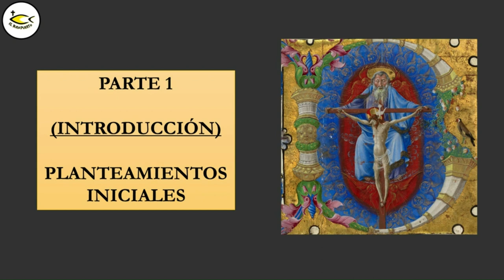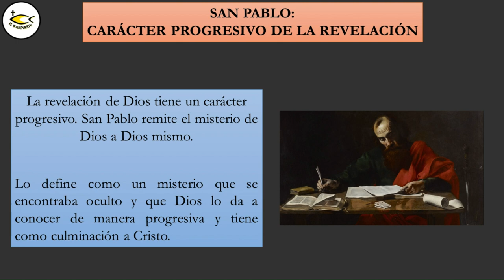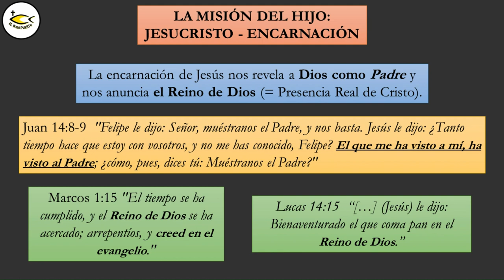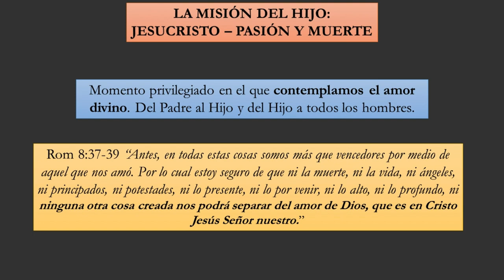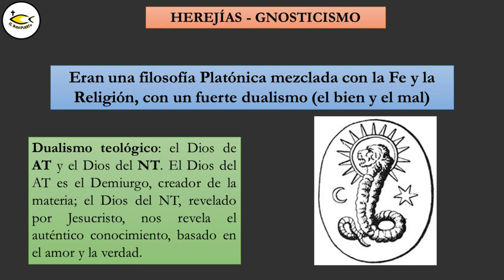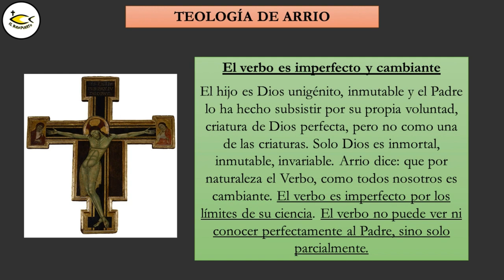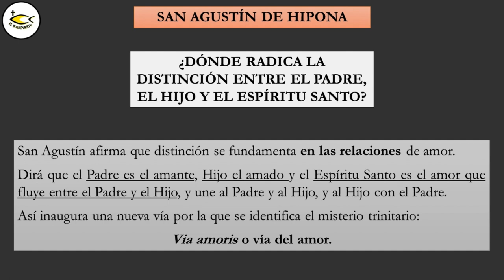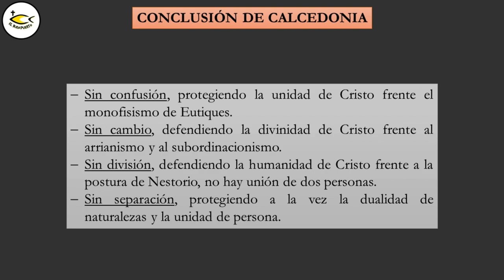📖 CURSO completo de PATROLOGÍA - (Johannes Quasten)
La patrología tiene como centro la reflexión sobre el misterio de Dios. Se trata, junto con la Cristología, de una de las asignaturas nucleares de los estudios teológicos. La Trinidad es el dogma central sobre la naturaleza de Dios en la mayoría de las iglesias cristianas.

Todos los materiales que estamos usando son:
--- PATROLOGIA, Johannes Quasten
--- EL DIOS VIVO Y VERDADERO,  Luis Francisco Ladaria Ferrer

📢 Pon un comentario y propón futuros nuevos vídeos que te gustaría ver.

👍 Da me gusta
🔁 Comparte con los amigos

🚫 Queda prohibida cualquier modificación, distribución y reproducción, total o parcial de este vídeo sin la autorización de "El Buen Puerto".